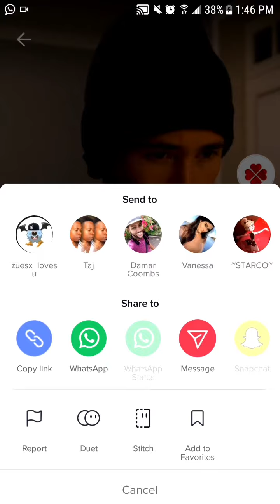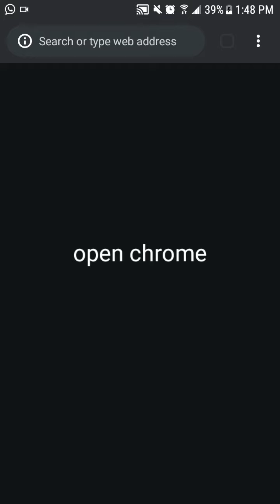How to download Tiktok videos without watermark / downloading videos without the save (Android/ios)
just to mention if the tiktok video was downloaded from another tiktoker content and you can see this in the video
the watermark won't go away find the original video first .

A next thing to mention this also downloads videos that do not have the save option
so if you watch the video properly you will understand don't type foolishness in the comments